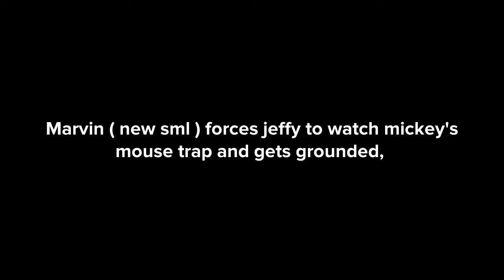marvin ( new sml ) forces jeffy to watch mickey's mouse trap and gets grounded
this is my 2nd new sml cast gets grounded